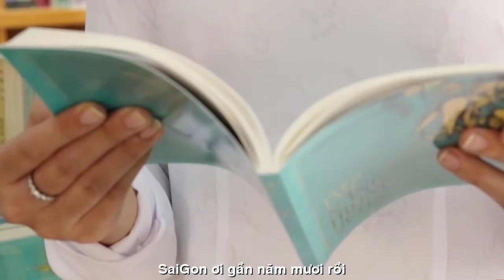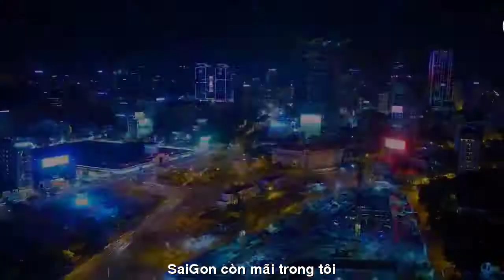[FULL HD]SAIGON CÒN MÃI TRONG TÔI DAN HOANG CALI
NHÀ THƠ DAN HOANG
VIẾT NHANH HÁT TÀO LAO
TÁC PHẨM:SAIGON CÒN MÃI TRONG TÔI
THƠ:DAN HOANG

SAIGON CÒN MÃI TRONG TÔI
Saigon ơi! Ta xa em rồi,
Hơn nửa đời ngăn cách chia phôi.
Chiều hoàng hôn mỗi lần mưa đổ,
Ta nhớ em xót tình mồ côi.
Saigon ơi!  Công viên bên này
Vắng thưa người thiếu áo dài bay.
Ngày mùa đông tuyết bay trắng xoá,
Nhớ thương em xứ lạ mắt cay.
Saigon ơi! bao năm trôi nổi,
Em bây giờ chắc đã khác xưa?
Những ngày mưa còn nép bên cửa,
Hay cười đùa bên hàng quán trưa?
Saigon xưa theo em đi học,
Giờ già rồi tóc trắng nhẹ rơi.
Ta thương em từ thời khó nhọc,
Tiếng khóc cười theo vận nước trôi.
Saigon ơi! Gần năm mươi rồi,
Mà tiếng cười vẫn nghẹn trên môi.
Ta nhớ em tương tư hè phố,
Đêm ngậm ngùi nghe tiếng mưa rơi.